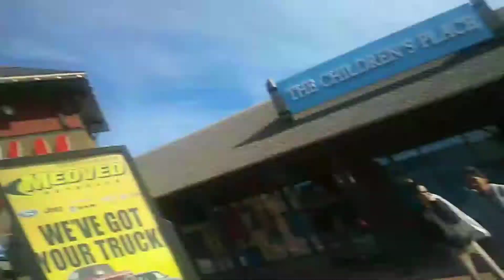Merry Christmas mall!!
Snaphat:fuop12

lnstagram:Transformer19

Live.me:590NUk1

musical.ly:@transformer19